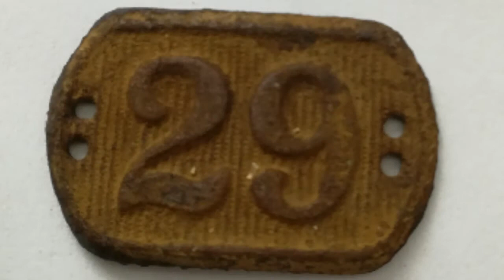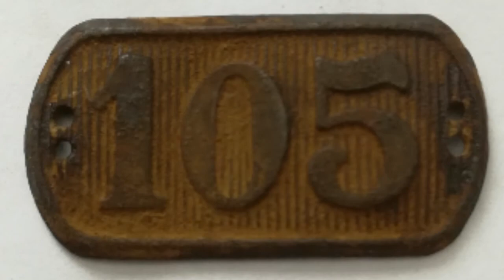DETEKTORING LÍMCOVÉ ODZNAKY PRVNÍ_REPUBLIKA ČSR 1918-1939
Zde je má sbírka límcových odznaku První Republiky, jde o kopané nálezy, nalezené detektorem kovu. Povíme si ve videu také něco o historii a vzniku armády ČSR (československé armády) První Republice. Přeji příjemné a ničím nerušené sledování.

Zdroje z kterých jsem čerpal jsou převážně z wikkpedie.

Písníčka: Light Sting